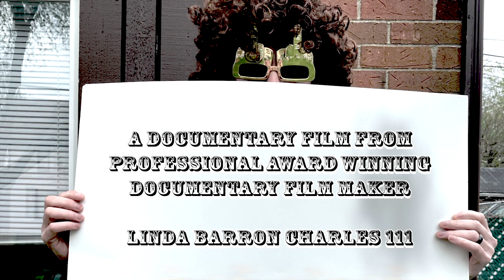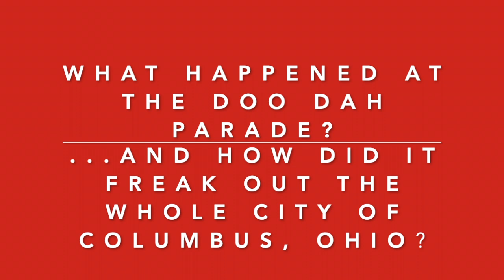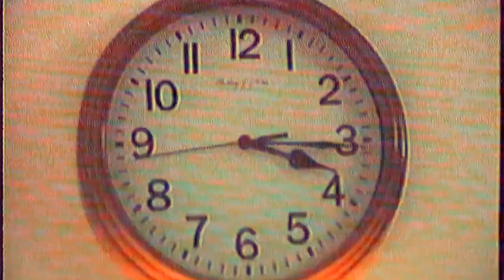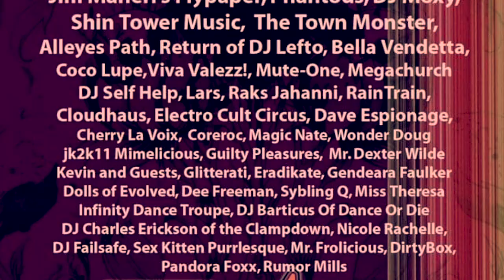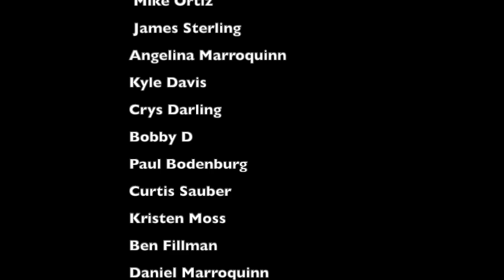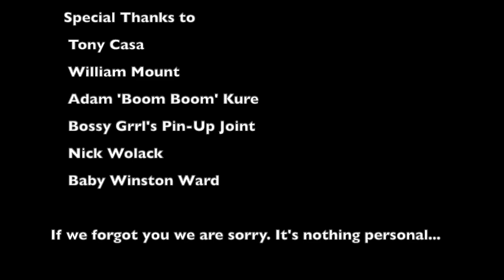"Under The Big Top" - ElectroCult Circus Doc Part One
Under The Big Top - a Documentary Film by Linda Barron Charles 111 follows the creation and current life of the band ElectroCult Circus.

On the year of the 20th Anniversary, the film shows clips from shows that have been performed, videos that have been made, skits, and other damaging life tales from the people who have experienced it first hand.

With loads of interviews and quick moving content, you will either fall head over heels for the band, or hate their guts. Choose Wisely.